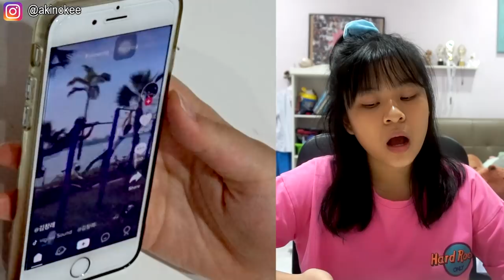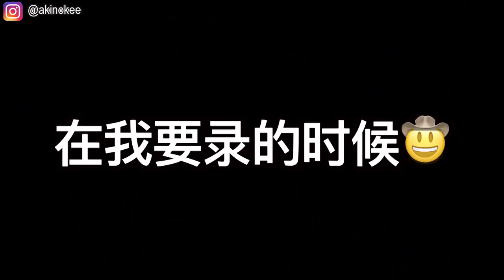第一次拍抖音！超崩溃😭（看了很多尴尬的影片🙂️）【第一次】|Cannie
【第一次】第一次拍抖音！超崩溃😭（看了很多尴尬的影片🙂️）
今天就来拍抖音吧！tiktok真的不是一般的尴尬，看到我无法言语😃
最近发现中国版抖音，真的差太多太多了
一划又是一个小时
要下载的记得下载中国版的！
还有
抖音没有业配我。
想买我的史莱姆？

星期一❌营业！

🍪Equipment: MacBook Air
🍚Camera：Sony 5100
🍙Editing Software: Final Cut Pro X
🥛Thumbnail Software: Adobe Photoshop CS6

🍔做史莱姆基本步骤🍟：
1）加入适量（和白胶比例1:3）的水，然后加入大量胶水（白胶/透明胶用来做透明slime）
2）然后加入色素/广告彩（这个步骤可有可无），之后加入硼砂水，多次少量，过程不停搅拌，直到成形为止！
-DIY手作
-史莱姆教学
-史莱姆开箱